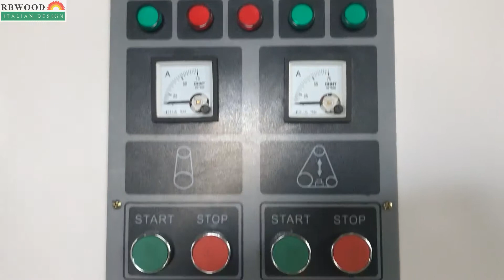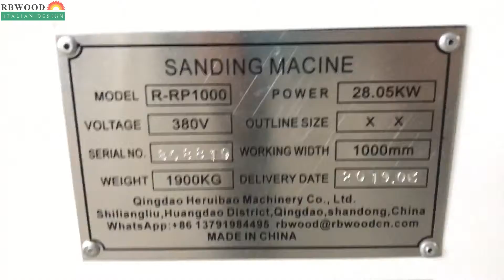R RP1000-1000mm wide belt sanding machine